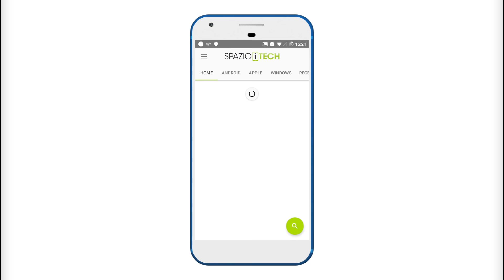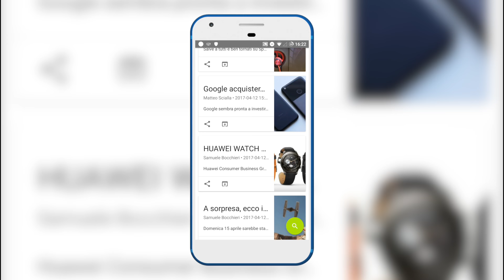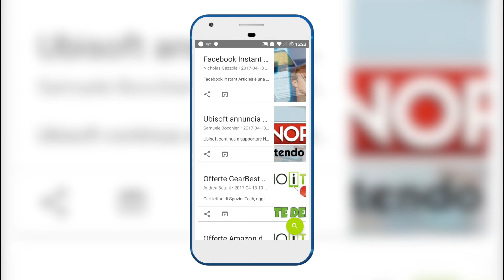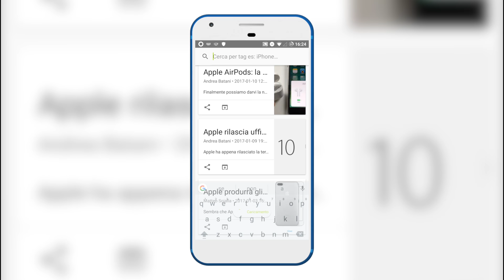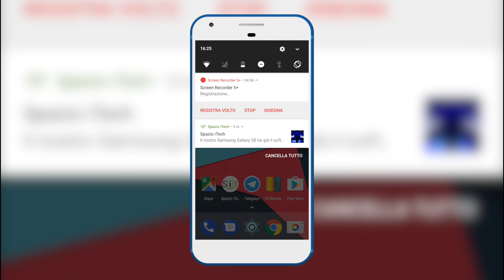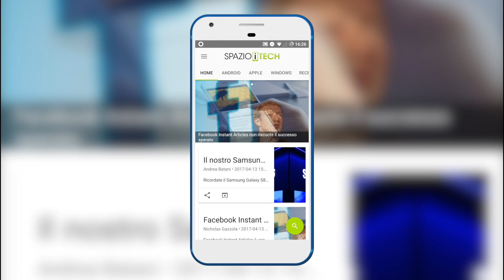Spazio iTech sbarca sul play store | Video Focus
Siamo lieti di presentarvi la nostra applicazione ufficiale per Android. Ecco il link per scaricarla

Vuoi anche tu una applicazione Android? Contatta lo sviluppatore: riccardobusetti.altervista.org